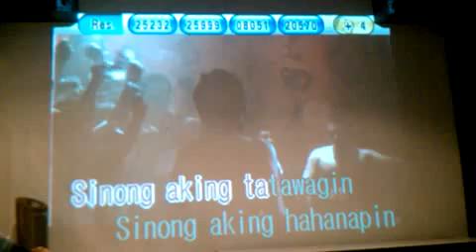Anyun the next Philippine Idol (Bakit Pa)